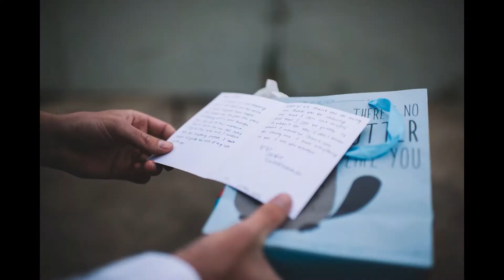Jackie + Eric Intimate Wedding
On Friday the 13th, surrounded by their closest friends and family, Jackie + Eric vowed their eternal love at a haunted manor in the Pocono Mountains.